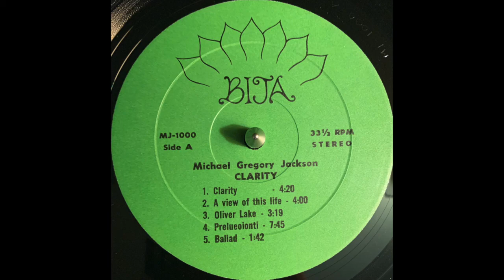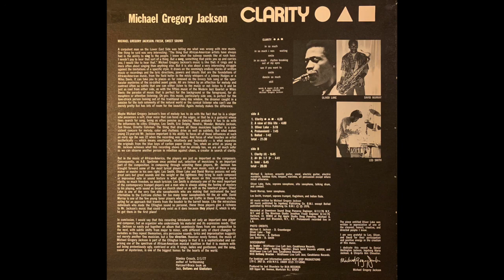Michael Gregory Jackson — Clarity (1977 Free Jazz/Contemporary Classical) FULL ALBUM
Best Track: Prelueoionti (11:50)

Side A
Clarity 0:00
A View Of This Life 4:28
Oliver Lake 8:30
Prelueoionti 11:50
Ballad 19:42

Side B
Clarity (4) 21:28
Ab Bb 1-7 3° 31:09
Iomi 35:06